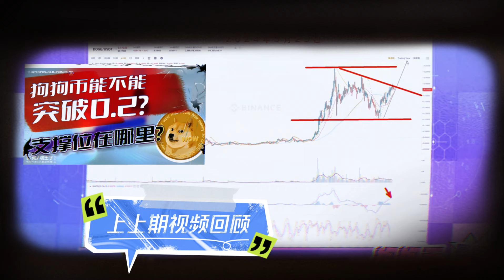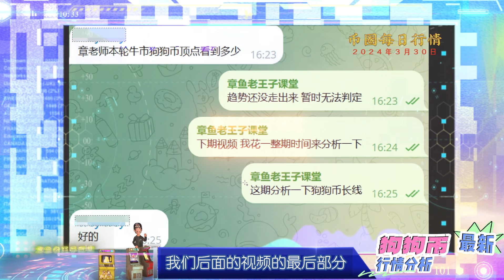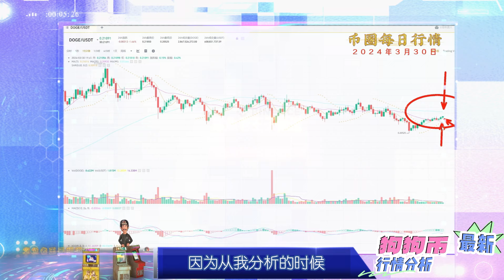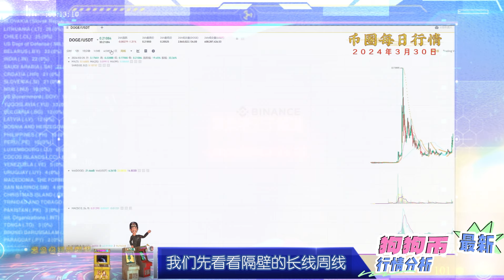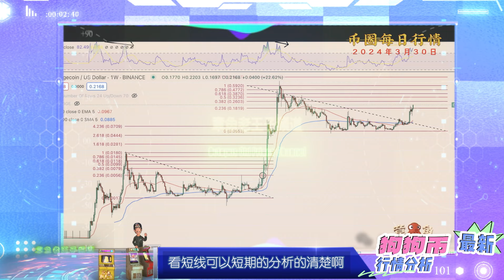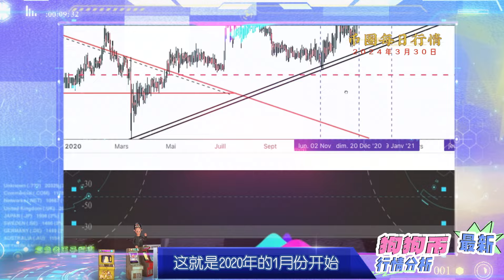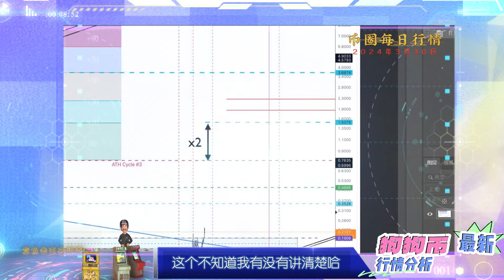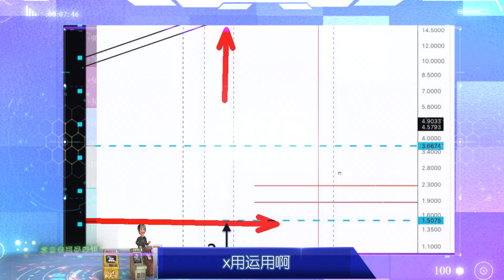狗狗币本轮牛市能涨多高？顶点会惊掉你的下巴？涨幅能超越比特币吗？狗狗幣能漲多高？How high can Dogecoin go? Can it rise faster than Bitcoin?